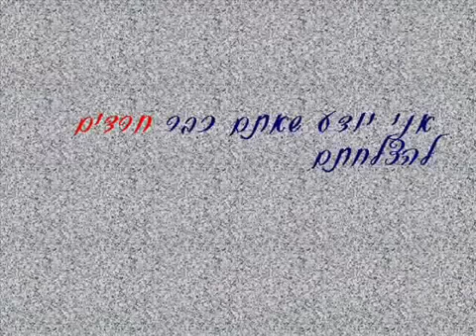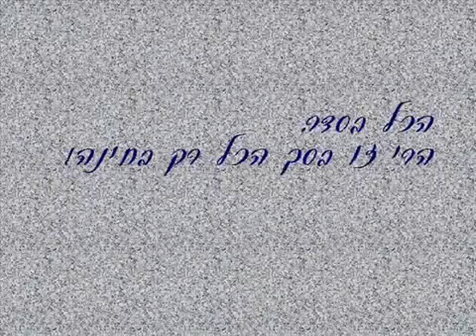מכתב ממנהל, ל הורי ה נבחנים